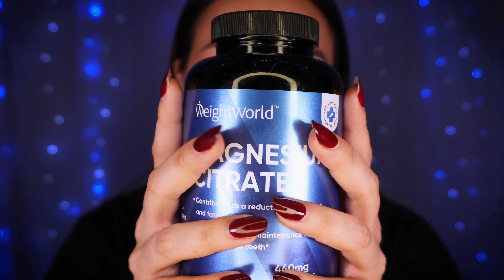asmr tu mejor amiga te alivia el dolor de cabeza 🤕 respiraciones, masaje, atención | Soul ASMR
asmr tu amiga te cuida. tu amiga te ayuda a sentirte mejor y relajarte. asmr cepillando el cabello hasta que te duermas. asmr masaje dormir. lluvia relajante para dormir.

Que descanses solecito! ☀️❤️😴

💕 No pongo anuncios en medio de los vídeos. Si lo deseas puedes apoyar a este canal uniéndote a la familia de Solecitos VIP ☀️ pulsando en UNIRME

❤️ VIDEOS NUEVOS: Martes y Jueves

➡️ Mi página de Amazon

asmr roleplay. asmr español.